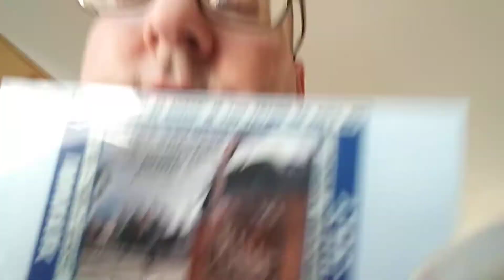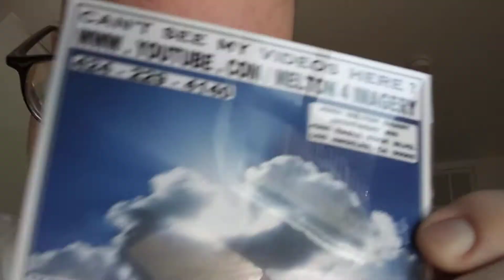TAMI PB ENRIQUE & FBI DIRECTOR WRAY BEFORE THE SENATE SUBCOMMITTEE LOOKING INTO AMERICA'S EASI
TAMI PB ENRIQUE & FBI DIRECTOR WRAY BEFORE THE SENATE SUBCOMMITTEE LOOKING INTO AMERICA'S EASILY DOCUMENTED HIJACKED LIFELINES & STOLEN MAIL... SIREN 9/11 FLIGHT 93 CHECK AND POST IN JUST 5 MINUTES... USE THOSE GPS THINGS TO FIND OUT WHERE WRAY IS DISPOSING OF OUR STOLEN MAIL...I'M MELTON... JOHN MELTON BRADY 4260 EAGLE ROCK BLVD APT 409 LOS ANGELES CALIFORNIA 90065